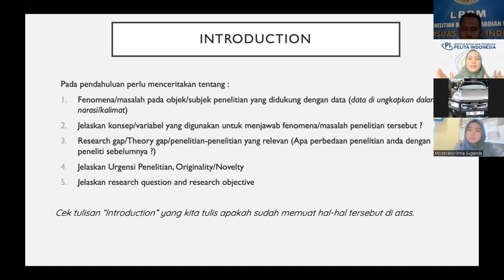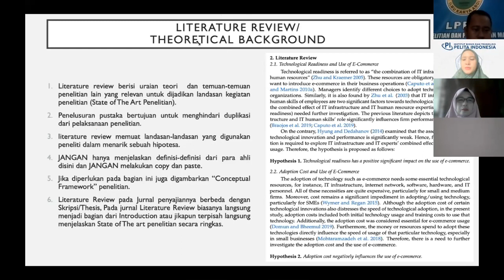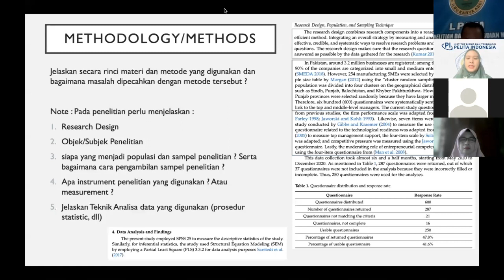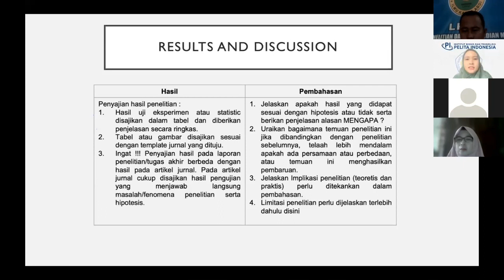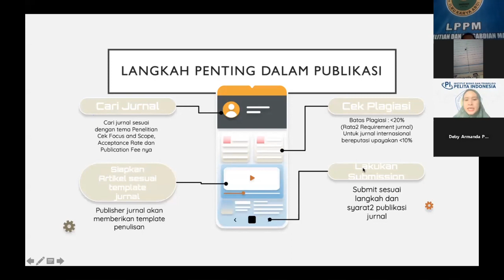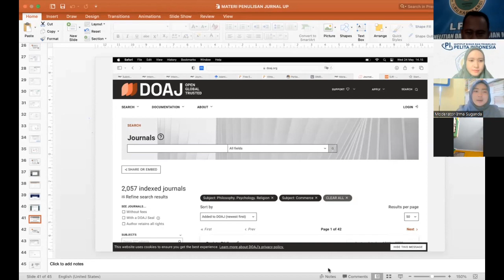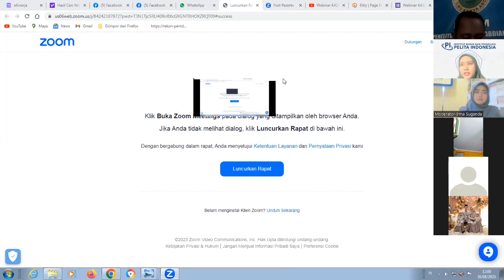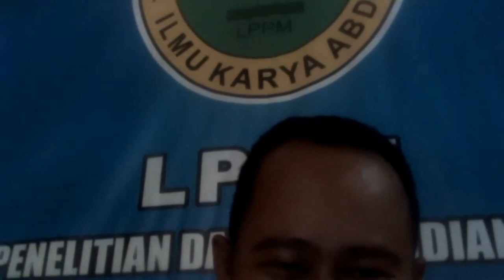Strategi Penulisan Artikel Ilmiah Bereputasi